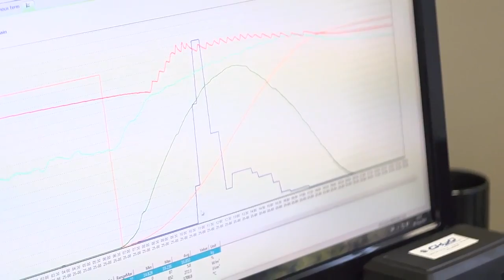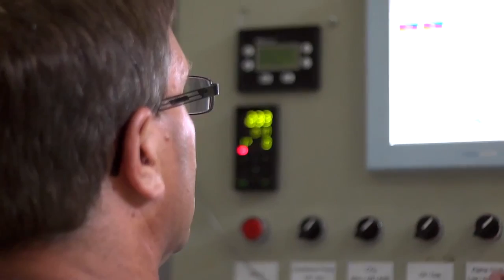From the Ground Up: Greenhouse Agri-Business in Ontario